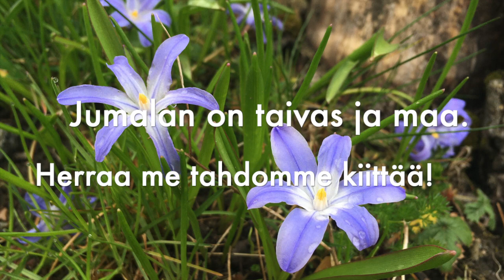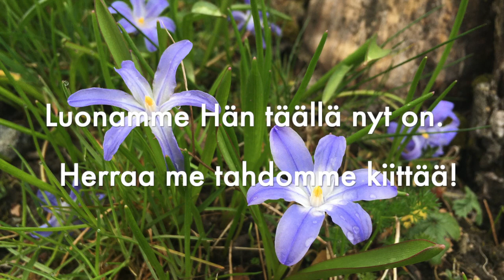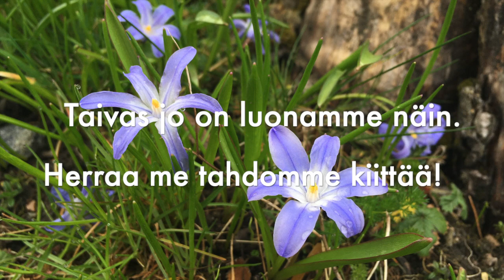Virsi 135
Keväällä 2020 monta asiaa toteutettiin virtuaalisesti, myös koulujen kevätkirkkoja. Tässä kevätkirkkoa varten tehty sing along -versio virrestä 135. Saa laulaa mukana :)